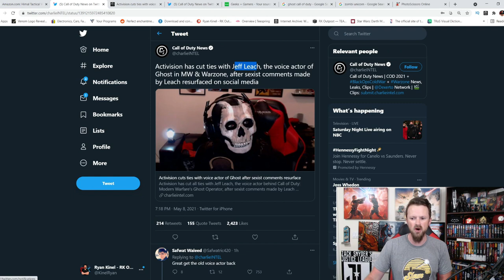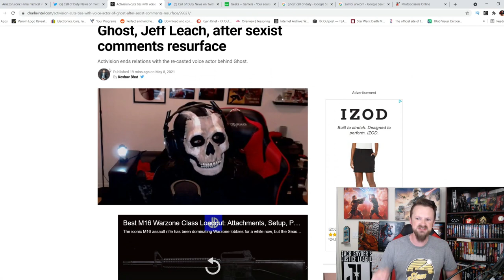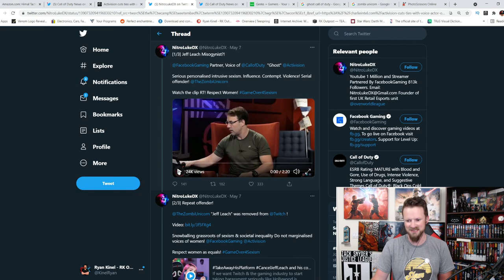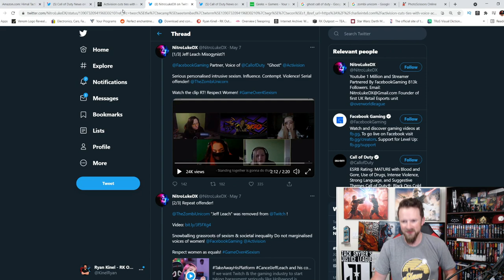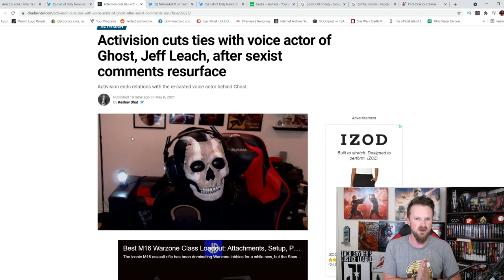Activision FIRES Call Of Duty Ghost Voice Actor Jeff Leach For "Sexist/ Misogynistic" Comments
A HUGE thank you to the following Patrons!:
Master:
Knight:
Mike Jackson -
Saberian Dream -
Padawan:
Optimus Prune -
R R
Byung-Suk Kim -